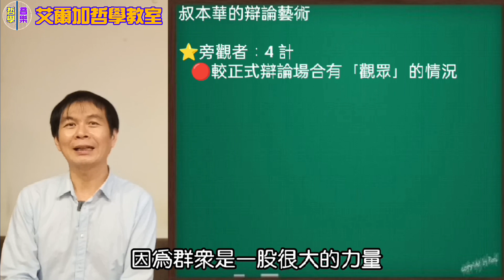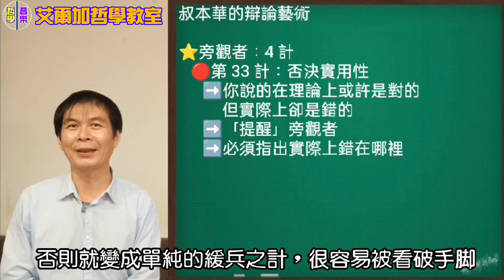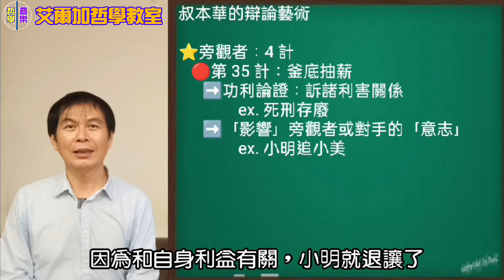【哲學教室】(201)如何辯贏別人？⭐辯論秘笈：叔本華的辯論藝術(8)~如何拉攏群眾？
「旁觀者」這一類一共包含 4 計

00:00「旁觀者」類
00:35  第 28 計：對旁觀者的論證
02:12  第 31 計：宣稱不懂
04:04  第 33 計：否決實用性
05:32  第 35 計：釜底抽薪
07:04  總結